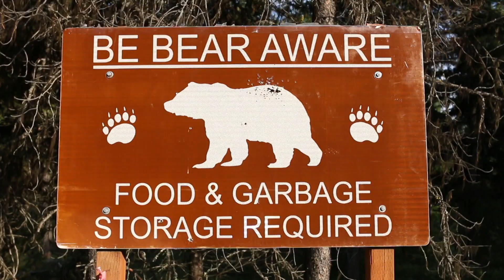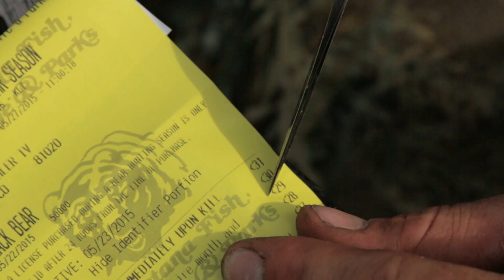Bear Hunting with Fred Eichler 2016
In this video Swan Mountain Outfitters takes us bear hunting near Swan Lake, Montana with renown Outfitter and TV Host Fred Eichler.  Fred and Head Guide Shawn Fulton discuss some of the secrets to a successful hunt and when they begin their tracking, along the river bottoms or at higher elevation where fewer people go.

Swan Mountain Outfitters owner Pat Tabor also discusses the difference between the types of hunts Outfitters can take their guests on (experiential or harvest).  He arrests an experiential hunt is what they should be doing.

We follow Shawn and Fred from their first sighting of the bear they want to hunt across the terrain and to the kill.  We even see how quickly a target can change.

Swan Mountain Outfitters invites you to experience bear hunting like most people never will.